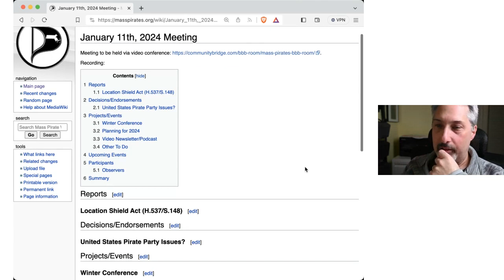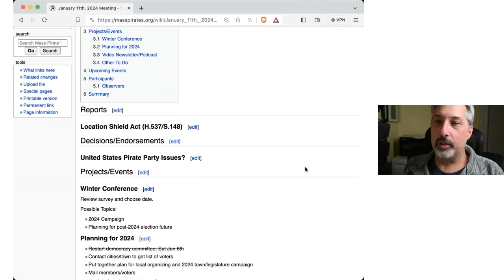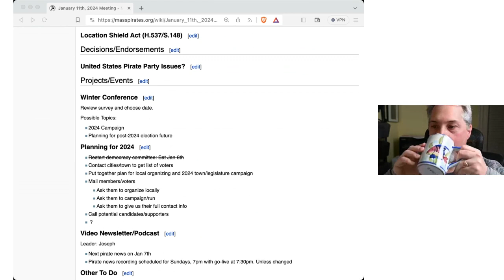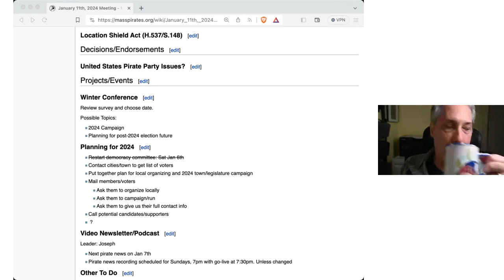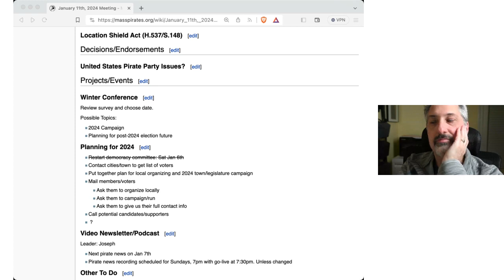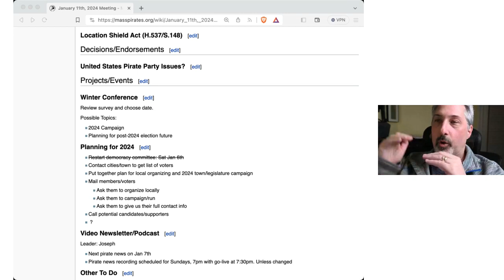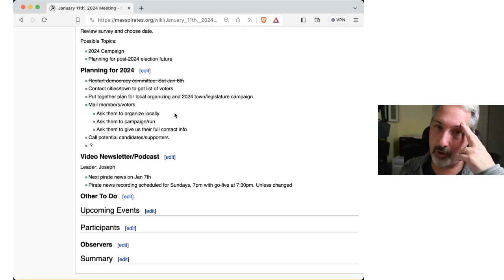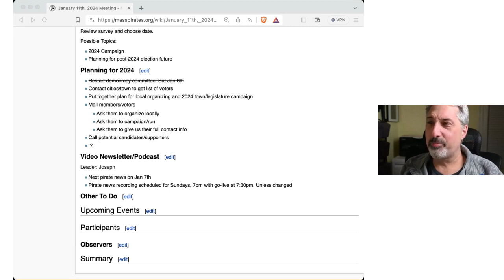Member Meeting 2024/01/11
Come meet Miles, a Pirate from Australia, on Monday at 6pm at Cambridge Common, 1667 Massachusetts Ave between Harvard and Porter Square. If you can make it, tell us so we know how large to make the reservation

We will hold officer elections in a few weeks. If you want to help lead our crew, tell us!